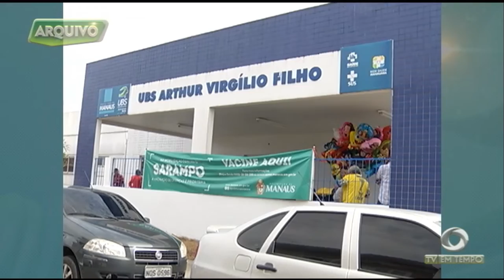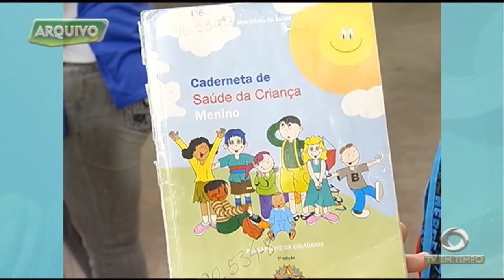Sarampo: Manaus decreta situação de emergência. Já são quase 300 casos da doença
01º BLOCO JORNAL 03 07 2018 - Sarampo: Manaus decreta situação de emergência. Já são quase 300 casos da doença